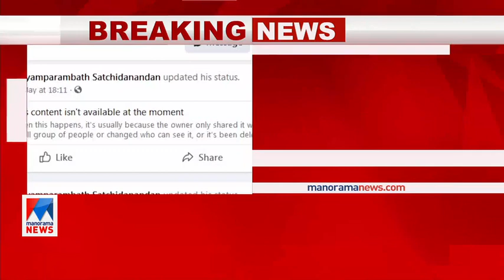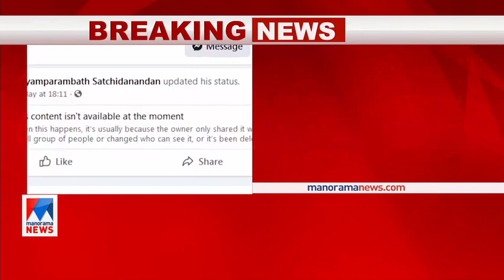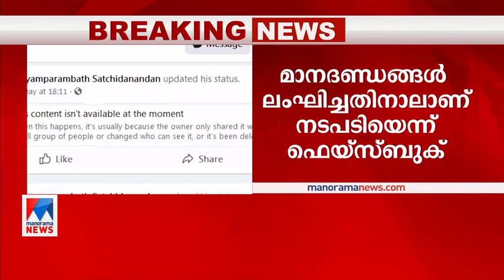മോദിയെ വിമർശിച്ചു; കവി കെ.സച്ചിദാനന്ദന്റെ ഫെയ്സ്ബുക് അക്കൗണ്ട് മരവിപ്പിച്ചു | K. Satchidanandan